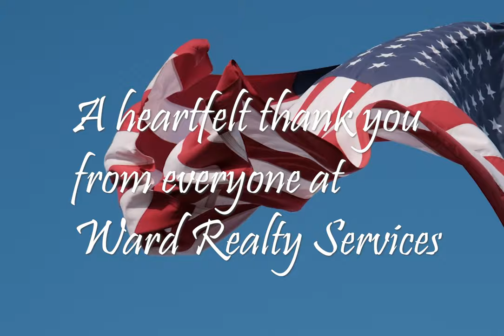Happy Veterans Day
Thank you to all of the veterans.